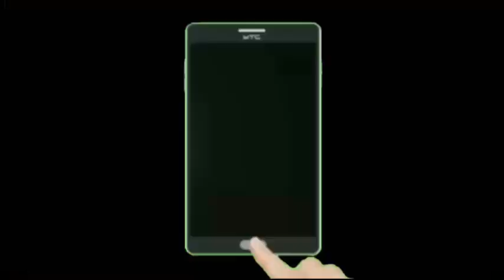बस्ती: (तेज खबरें) कहां सड़क बनी तालाब,SP का फ्लैग मार्च,महिला का सुसाइड,बंधे पर बवाल,सपा का अभियान!